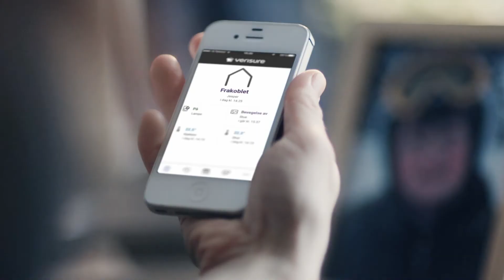Verisure App - alltid hjemmet ditt i nærheten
Med Verisure App kan du se til hjemmet, når du vil. Sjekk om vinduet er lukket, se hva hunden gjør og få beskjed når barna er trygt hjemme fra skolen.